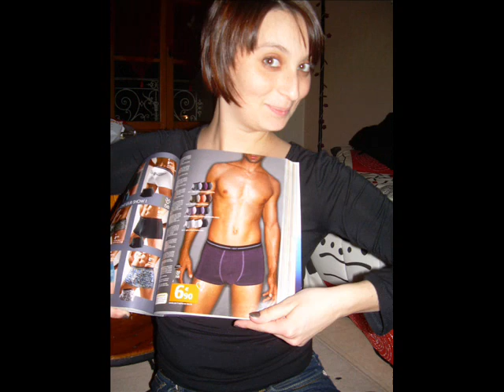doudou&cindy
ptite soirée chez une fille pas très fréquetable